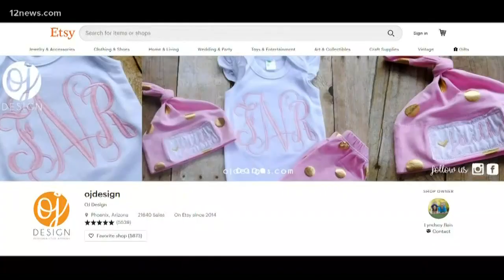Avondale community helps catch alleged porch pirate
An Avondale business owner financially impacted by the coronavirus outbreak took another hit after an important delivery was stolen by a porch pirate. This time, though, the community stepped in and delivered some neighborhood justice.